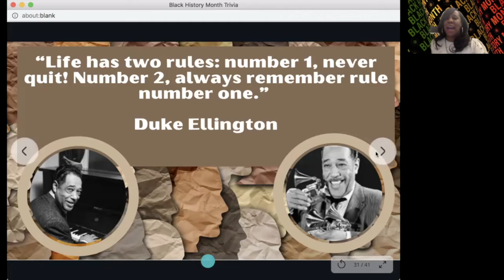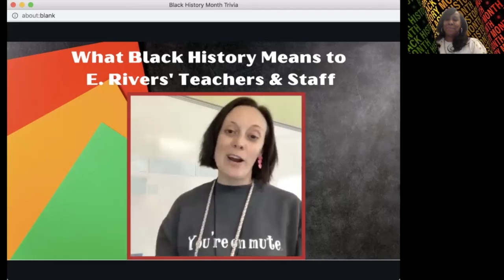Monday, February 22